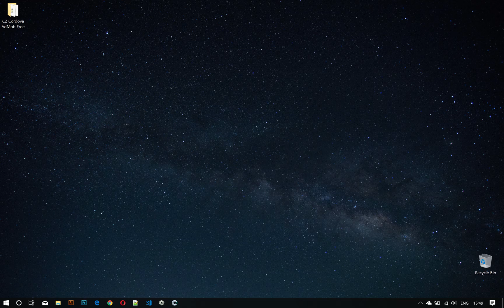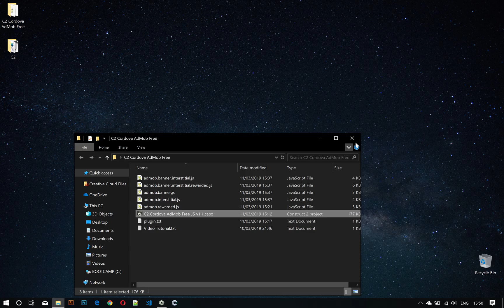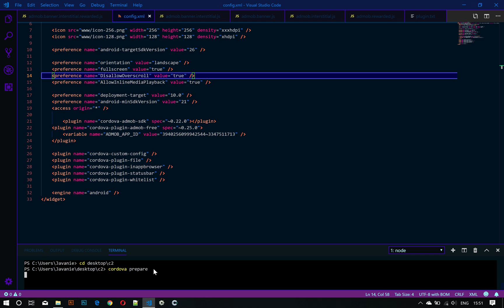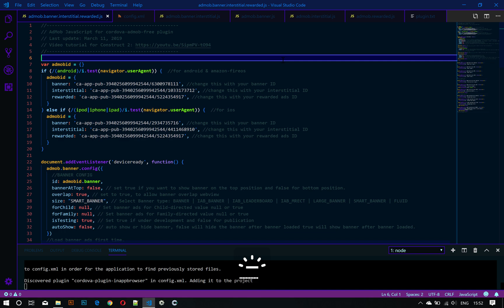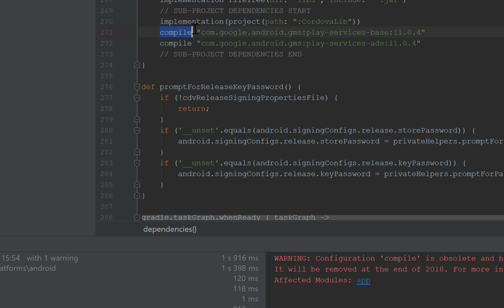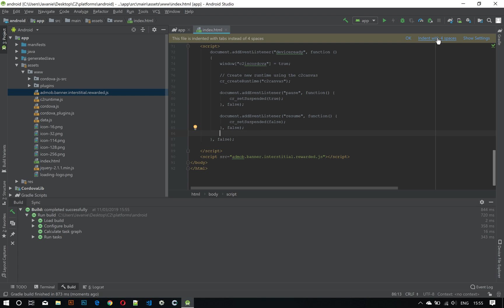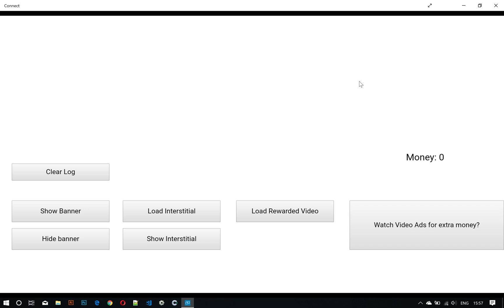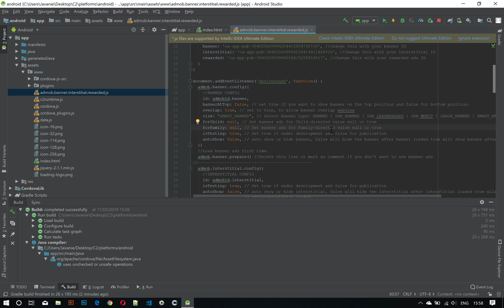AdMob Rewarded Video - Free Construct 2 Capx & JavaScript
📘 This video is part of "Construct 2 JavaScript Cordova Admob Free Capx" and please enable Closed Caption (CC) for information.

📗 Free Capx example and AdMob JavaScript for plugin cordova-admob-free.

💲 Cordova AdMob Free is a free plugin, no ad-sharing version of Google AdMob plugin for Cordova it means you will get 100% ads revenue.
📙 For step by step how to implement the function on Construct 2 please watch this video tutorial
will give an example from the initial process to the apk build process.
📕 Functions:
✔ Load Banner
✔ Show Banner
✔ Hide Banner
✔ Load Interstitial
✔ Show Interstitial
✔ Hide Interstitial
✔ Rewarded Video
✔ Return value from JS to C2

📚 Basically you only have to call the available function for load, hide, show ads, this script will make it easier.